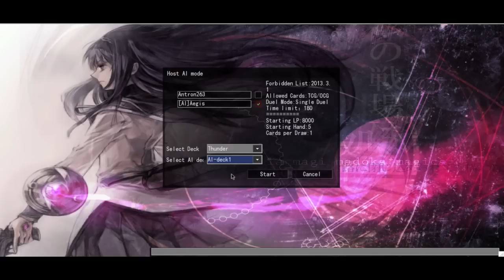Ygopro AI Beta Testing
Ygopro AI Mode Testing

Artist: Buoy
Song: Timeloop

 Noncommercial: You may not use this work for commercial purposes unless you make specific arrangements with the artist.
 Share Alike: If you alter, transform, or build upon this image, you may distribute the resulting creation only under a license identical to this one.

How to:
Extract all files into your ygopro folder and open "ygopro_vs_ai.exe"
Select "AI mode" in the main menu
Choose preferred game settings, click OK
Choose your deck and AI deck, click Start